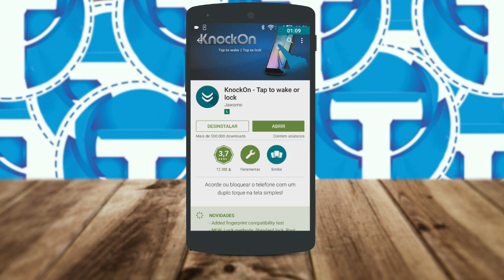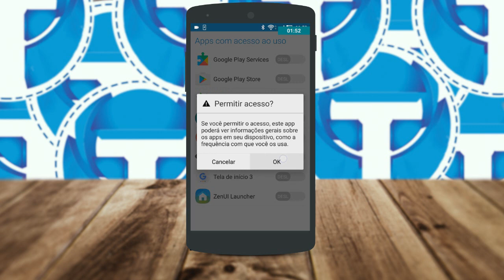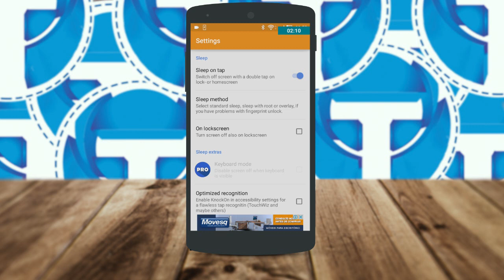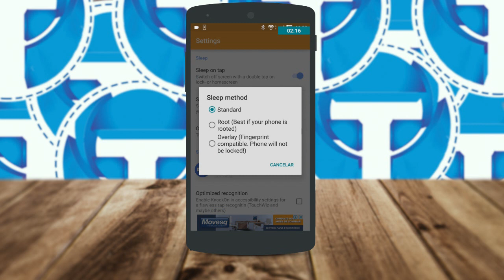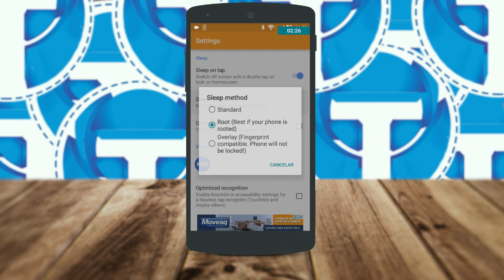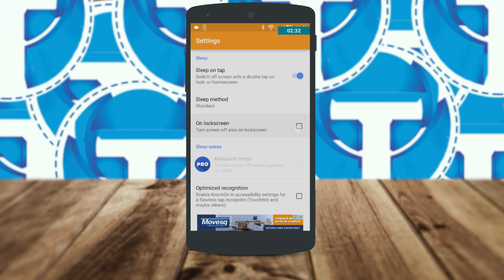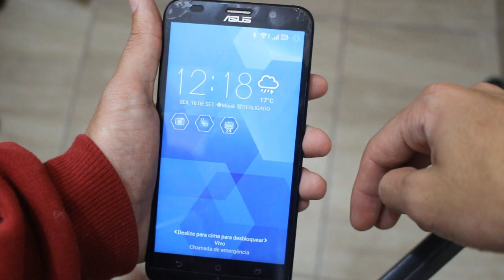Como Ligar/Desligar a tela com dois toques na tela - Sem ROOT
Aprenda um truque simples que vai te ensinar a ligar e desligar a tela do seu android dando 2 toques na tela do seu android, veja como é super simples e fácil desbloquear seu celular e não gastar os botões os físicos!